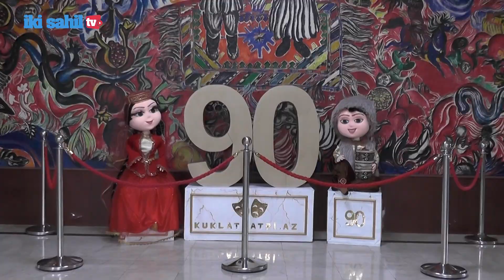Milli Teatr Gününə həsr olunmuş tədbir keçirilib